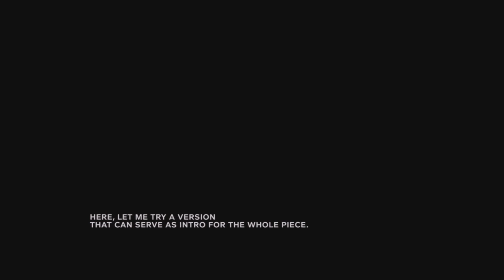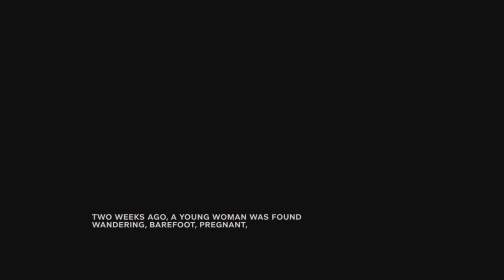OUTLAST 2 DEMO | "Gritos y más gritos, disfrutando el terror" - [COMETHSOLAR XD]